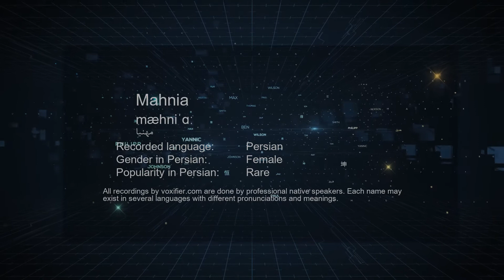How to Pronunce Mahnia (مهنیا) in Persian (Farsi) - Voxifier.com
This is the Persian (Farsi) pronunciation, gender, and phonetics recording of the name Mahnia (مهنیا). The same name may exist in other languages with different pronunciations. Check the meaning of name along with other possible pronunciations or similar names for free Voxifier uses the help of expert linguists to simplify pronunciations by replacing some special sounds with sounds more commonly available across all languages.